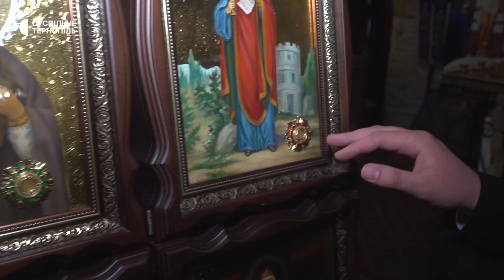Ікони з мощами святих з різних країн привезли до Тернополя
Це перше місто в Україні, де показали колекцію. Про це розповів прессекретар Тернопільсько-Бучацької єпархії Богдан Антонюк.
За його словами, зберігаються ікони в Катедральному соборі Різдва Христового, що на Руській.